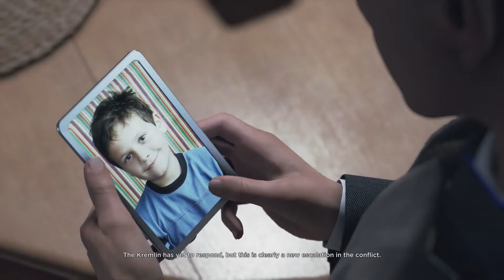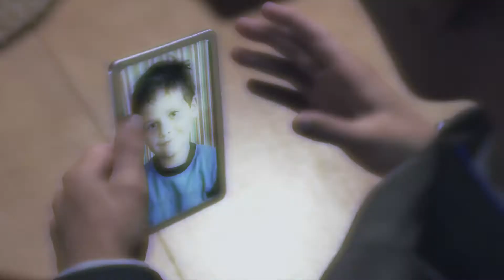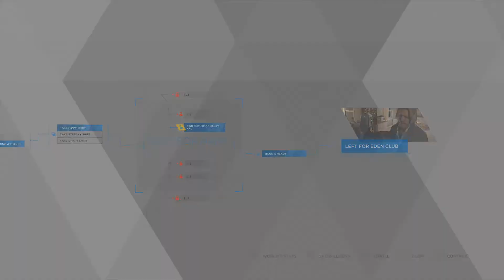Detroit Become Human: Part 16 - Sobering Up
You can't be drunk and suicidal when there's investigations afoot!

Set in Detroit City during the year 2038, the city has been revitalized by the invention and introduction of Androids into everyday life. But when Androids start behaving as if they are alive, events begin to spin out of control. Step into the roles of the story’s pivotal three playable characters, each with unique perspectives as they face their new way of life. In this ambitiously bending and thrilling narrative, every choice and action will not only determine the character’s fate, but that of the entire city and possibly beyond.